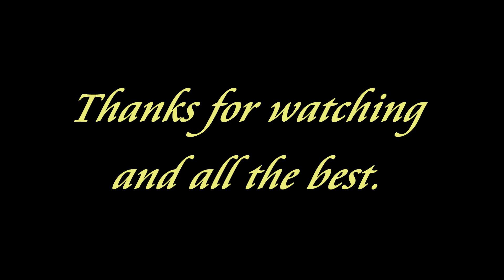Clouds float on by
Watching clouds float on by on the last day of summer in 2021.